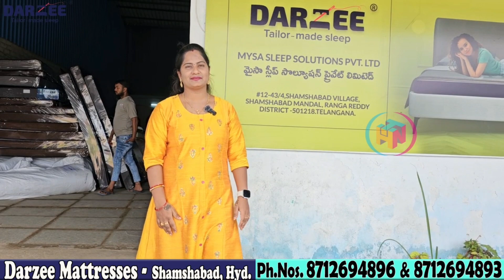100% Pure Latex Mattresses Manufacturer | Free Delivery | Biggest Importer Of Latex in Hyderabad ◇◇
Darzee Mattresses
Mysa Sleep Solutions Pvt. Ltd.
Flat No.12-43/4, Satamrai Village,
Shamshabad Mandal,Ranga Reddy District.